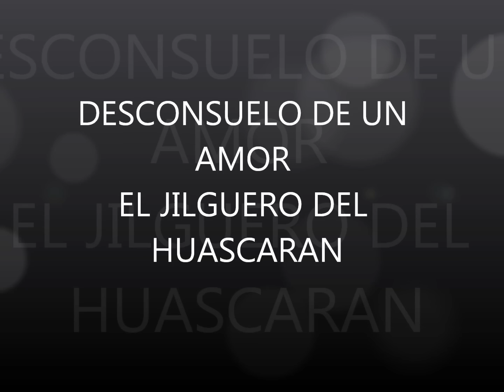Desconsuelo de un Amor - El Jilguero del Huascarán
El gran Maestro, ERNESTO SANCHEZ FAJARDO, El Jilguero del Huascarán